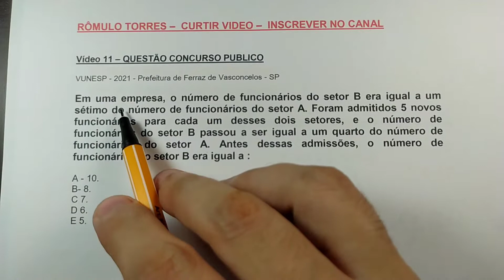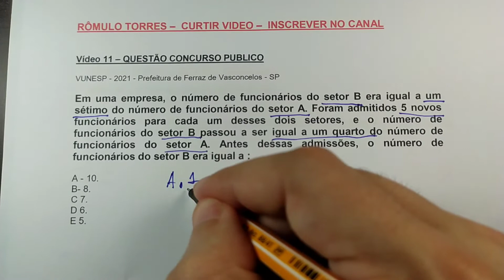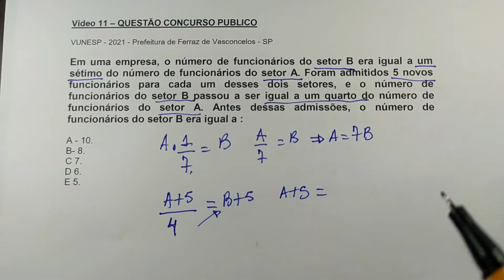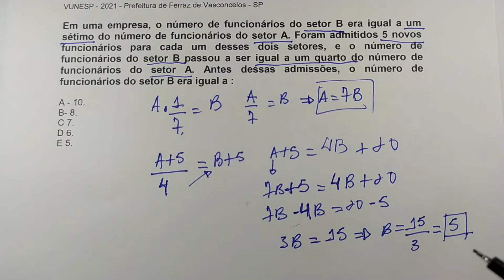# 011– problema álgebra - questão concurso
Vídeo 11 – QUESTÃO CONCURSO PUBLICO

VUNESP - 2021 - Prefeitura de Ferraz de Vasconcelos - SP

Em uma empresa, o número de funcionários do setor B era igual a um sétimo do número de funcionários do setor A. Foram admitidos 5 novos funcionários para cada um desses dois setores, e o número de funcionários do setor B passou a ser igual a um quarto do número de funcionários do setor A. Antes dessas admissões, o número de funcionários do setor B era igual a :

A - 10.
B- 8.
C 7.
D 6.
E 5.